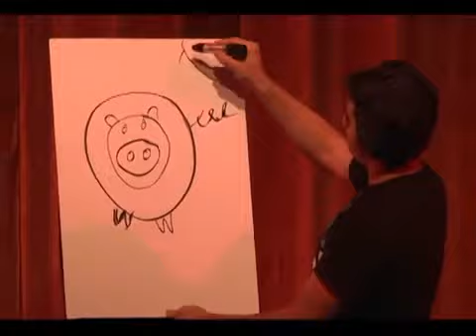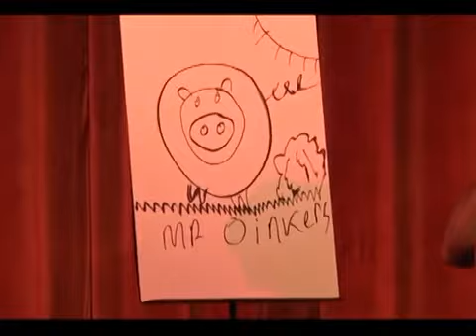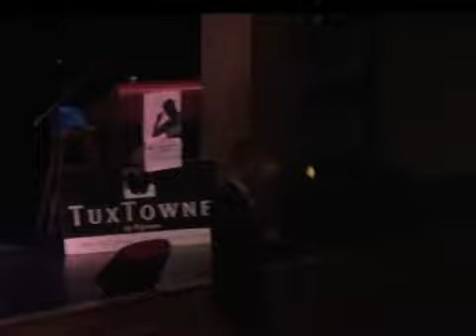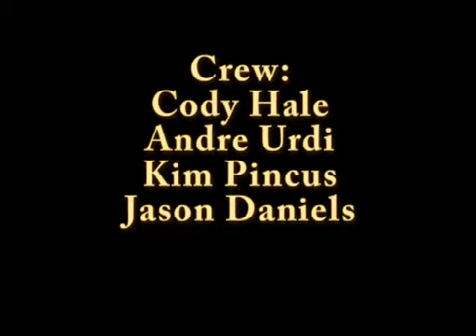Mr. Easton 2013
Mr. Easton at Oliver Ames High School.